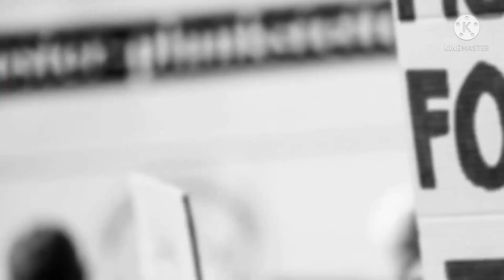YUG SAMACHAR # GST फ्री नही हुए मास्क और सैनिटाइजर ।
कोरोना से जंग में लगने वाले सामान और उपकरणों को जीएसटी से मुक्‍त करने की कई राज्‍यों की मांग 'अधूरी' रह गई है। जीएसटी परिषद ने हैंड सैनिटाइजर और टेंपरेचर चेक इक्विपमेंट पर टैक्‍स की दर 18 से घटाकर 5 फीसदी कर दी है।
युग समाचार देता है आपको शॉर्ट्स न्यूज़ लॉन्ग न्यूज़।इस चैनल पर आपको नेशनल ।इंटरनेशनल ।बिजनेस। एंटरटेनमेंट। हेल्थ ।पॉलीटिकल ।स्पोर्ट्स न्यूज़ ।ग्रामीण क्षेत्र ।का न्यूज़ वायरल न्यूज़।

हम खबर को अलग तरीके से रिप्रेजेंट करते हैं। जो आपको शायद कहीं और नहीं मिलेगा।